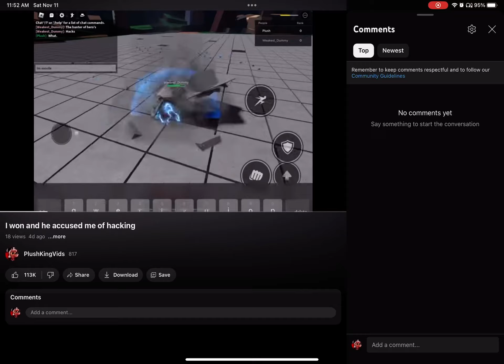I have 113K likes?????